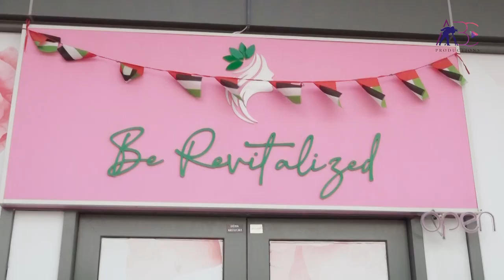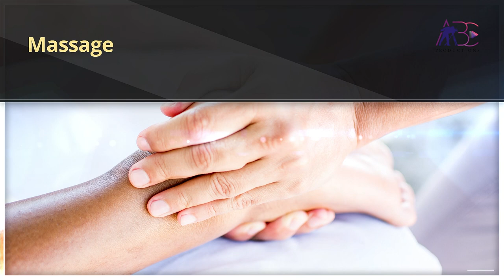Be Revitalize Ladies Salon & Spa